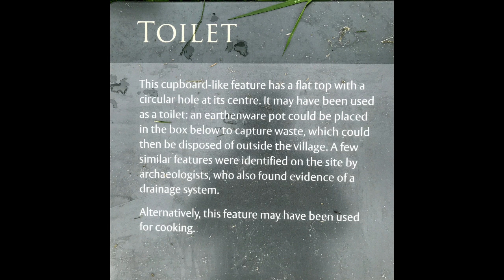Broch of Gurness - Orkney, Scotland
The Broch of Gurness is an Iron Age broch village on the northeast coast of Mainland Orkney in Scotland. Music by Julie Fowlis and Bruce Molsky: Bothan Àirigh am Bràigh Raithneach (A Sheiling on the Braes of Rannoch).